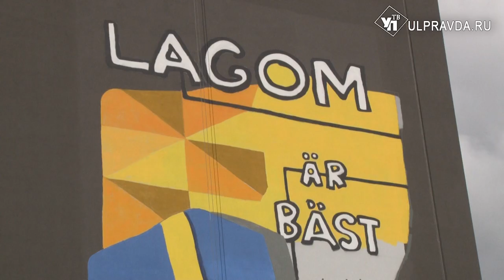Шведский дом. Что натворил ульяновский художник Волков в новом квартале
Жилые массивы растут, Ульяновск застраивается – почти все новостройки похожи друг на друга. Свежие фасады, пластиковые окна и традиционные расцветки. Но некоторые дома обзавелись колоритом.